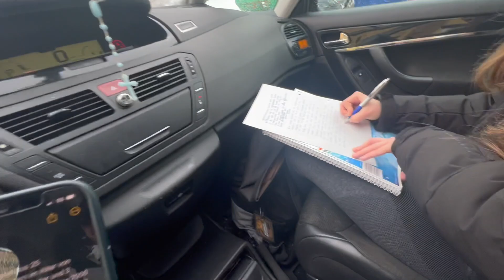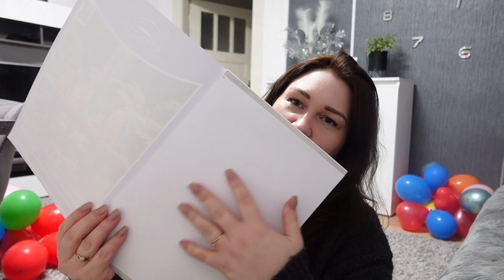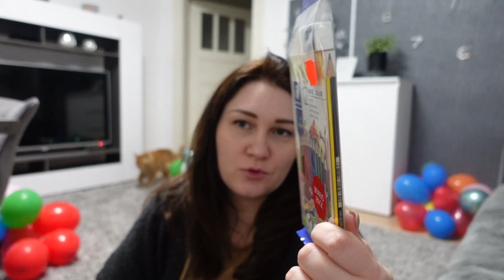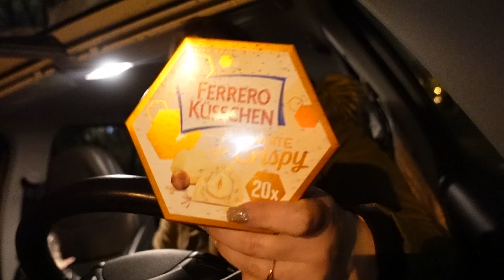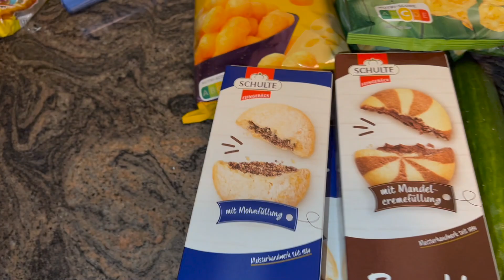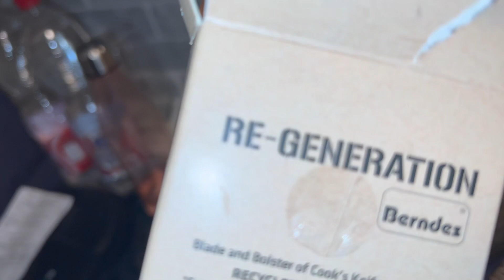Влог из 🇩🇪/Операция ради похудения/Дешевый магазин/Книги с ребёнком/ошибочка вышла 😂🤦🏻‍♀️/